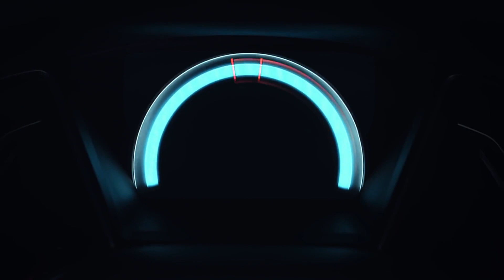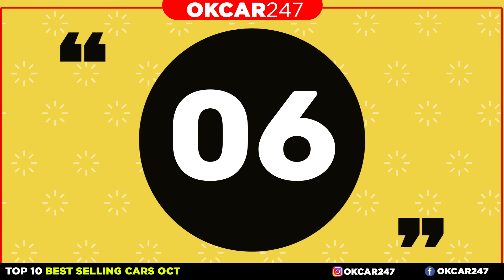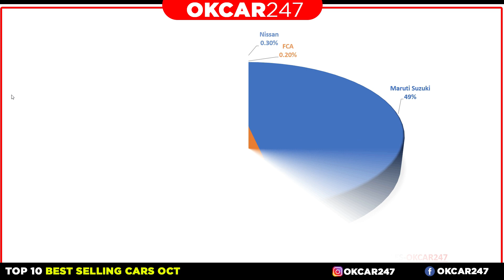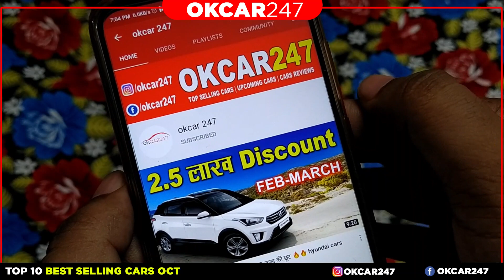Top 10 Selling Cars October 2020 💥 Best cars of october 2020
The Top 10 Best Selling Cars of October 2020 contributed to around 50% cars sold in India for the month! It included 7 models from Maruti, 2 from Hyundai and 1 from Kia.